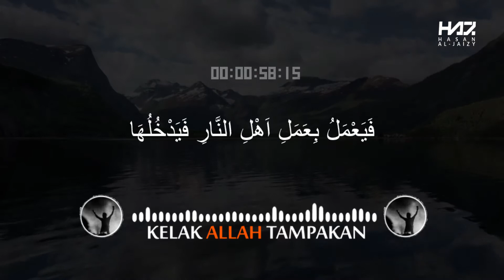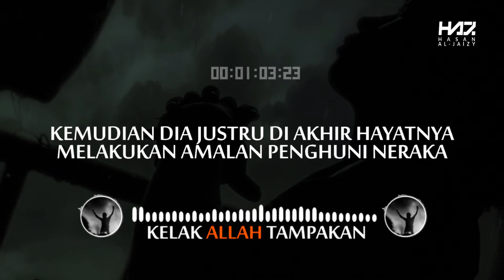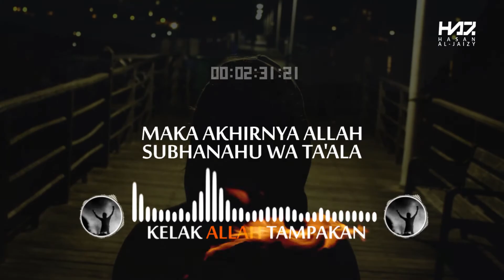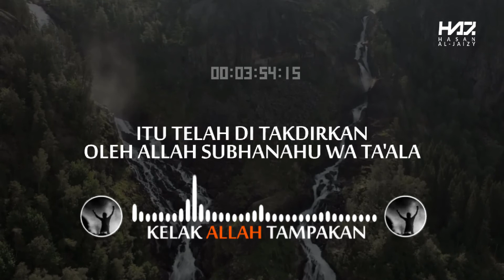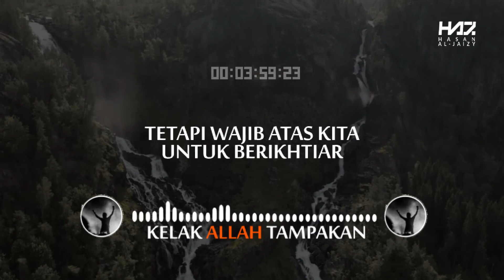"KELAK ALLAH TAMPAKKAN" [Ustadz Hasan Al-jaizy]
Perekaman : Selasa, 5 April 2022